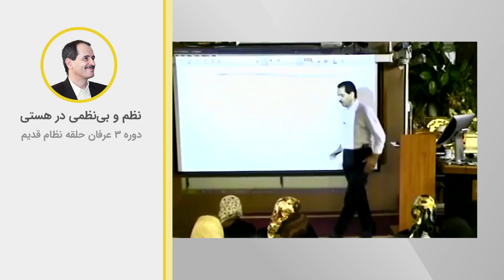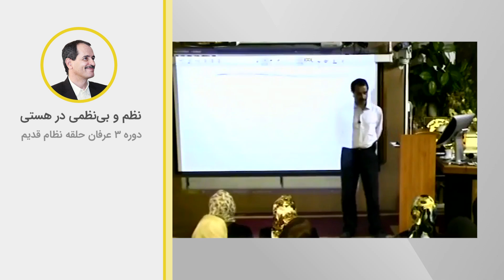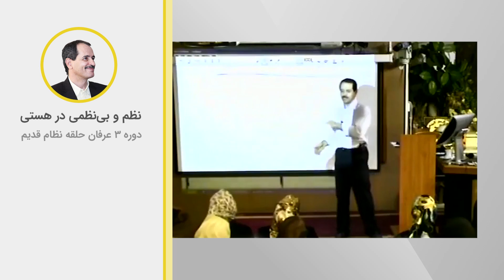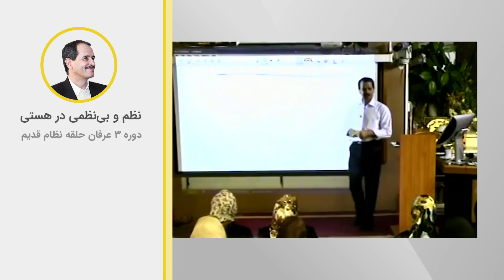نظم و بی‌نظمی در هستی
ویدیوهای دروس موضوعی نظام قدیم عرفان کیهانی حلقه (آکادمی طاهری) از سری دروس ارائه شده در دهه هشتاد خورشیدی توسط محمدعلی طاهری می‌باشد. این ویدیو بخش کوتاهی از جلسه چهارم دوره سه نسخه یک نظام قدیم عرفان کیهانی حلقه است. شما می‌توانید بقیه مباحث مطرح شده در این جلسه را در پلی لیست مربوطه دنبال بفرمایید.